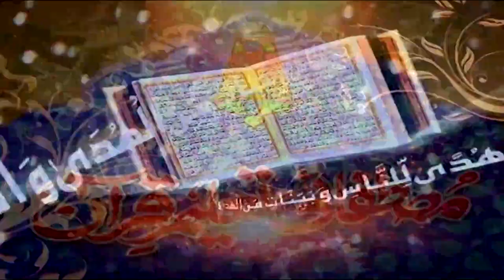Surah Al Anbya Ayat 74 to 80 | Prof. Dr. Qazi Sultan Sikandar